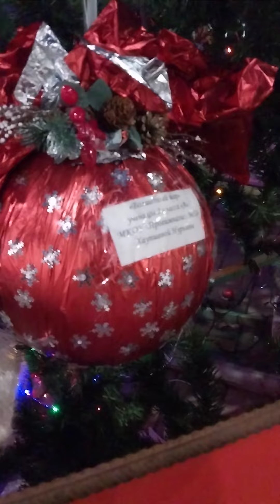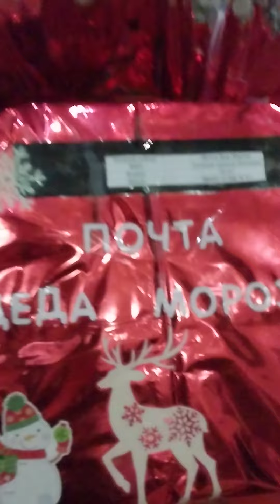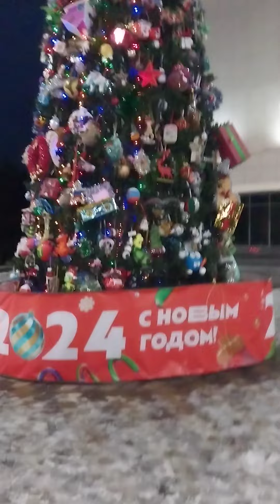Новогодняя ёлка "Made by children" в Нальчике / Пр.Шогенцукова, курзал / Нижний Новгород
КБР. Кабардино-Балкария. Нальчик. Новый год. Нижний Новгород. Дагестан. Махачкала. Чечня. Грозный. Ингушетия. Назрань. Осетия. Владикавказ. КЧР. Черкесск. Адыгея. Майкоп. Москва. Санкт-Петербург.